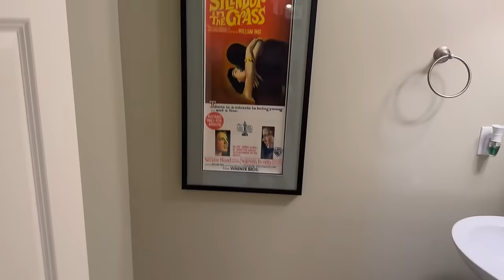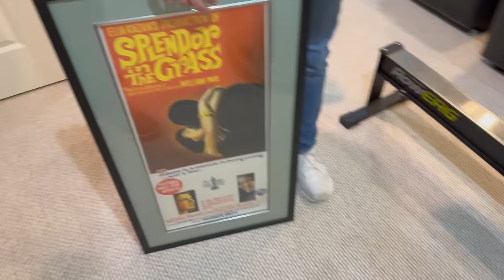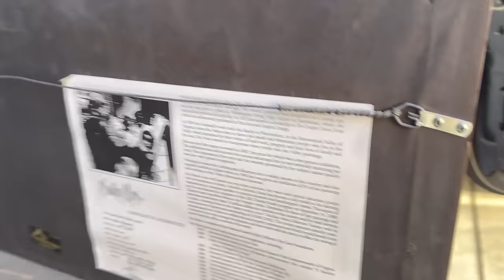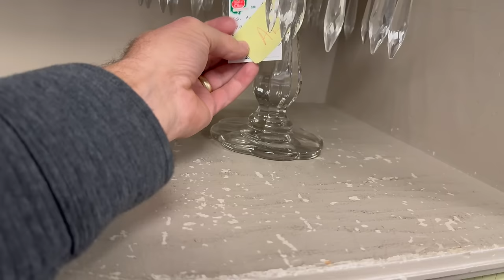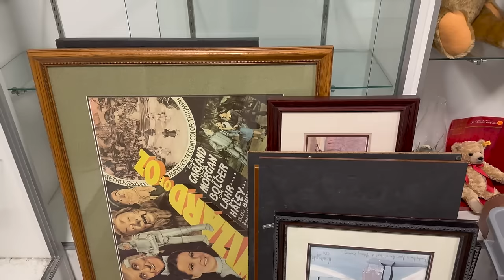Free Diamonds at a House Call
Join Lucas and Jacob on a house call.